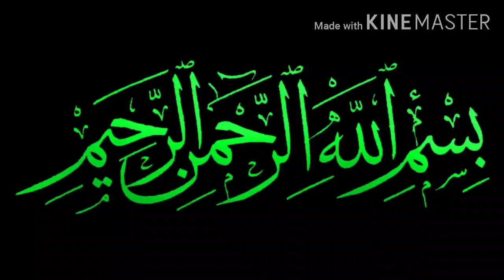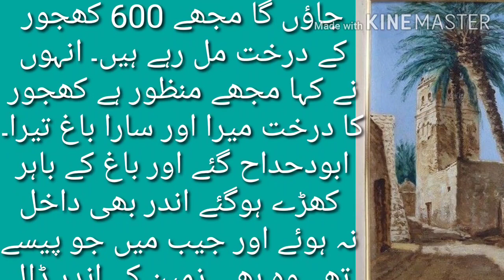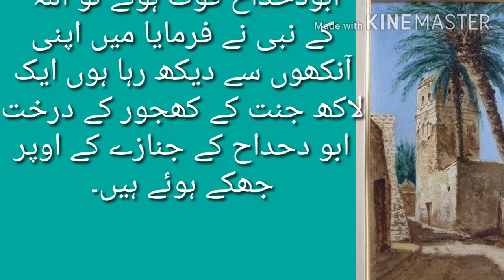کھجور کے درخت کے عیوض جنت کےباغوں کا سودا محمد صلی اللہ علیہ وسلم کا معجزھ# اسلامی تاریخی واقعات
Khajoor ky dirkhit ky bidly man jint ky bagh Hizrit mohammad pice be upon him ky mujzat# jint ky bisharit# munafoque ka majra Aibu dijha ka bagh aik khajoor ky dirkhit ky bidly